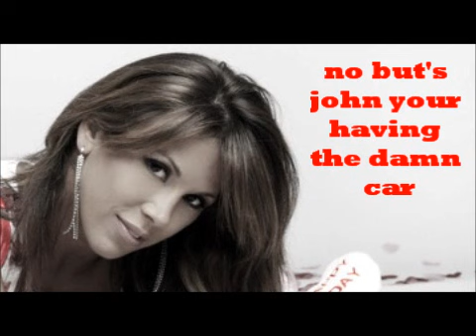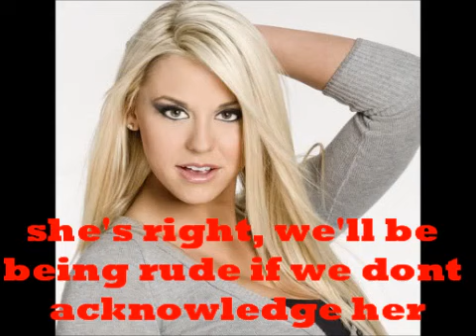wwe one girls fight with life s2 episode 4